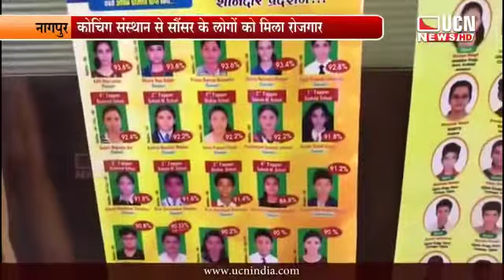Midas Taj | UCN News Channel | Midas Taj Classes | No.1 Coaching | Sausar | Chhindwara | Nagpur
This is a Short Story About MIDAS TAJ CLASSES, Sausar - Chhindwara (M.P), UCN NEWS CHANNEL - Nagpur, MP, Chattisgarh

"This is a The Best Platform where we Make Coal to Diamond"

MIDAS TAJ COACHING CLASSES PVT.LTD

A Premier Institute for IIT-JEE | NEET | FOUNDATION | NTSE | KVPY | OLYMPIADS | PLAIN XI+XII BOARD BATCH At Sausar

*BEST IN RESULTS. 📊

*AFFORDABLE FEES. 💴 💵

*FULL AC 📮

*SMART BOARD CLASS FOR OFFLINE & ONLINE MODE CLASS 💻

*BEST ENVIRONMENT FOR LEARNING.🛕

*BEST INTERIOR INFRASTRUCTURE. 🏢

*EXPERIENCED FCULTIES FROM IIT'S. 🏯

*LIBRARY FACILITY. 📚

*FULL INTERNET/WIFI FACILITY PREMISES 📡

*SECURITY GUARD 💂‍♀️

*WITH EMMERGENCY ⚠️ EXIT GATE ⛩

*WITH FIRE 🔥 SAFETY EXTINGUISHER 🧯

*PARKING AREA. 🚲 🛵 🚗

*PREMISES WITH FULL CC TV CAMERA  (INDOORS & OUTDOORS). 📷

*HOSTEL FACILITY FOR BOYS 👨‍🏫 & GIRLS 👩🏻‍🏫

VISIT ONCE TO KNOW MORE ABOUT MIDAS TAJ CLASSES

Address:- 1st to 3rd Floor, Pulse Plaza, Ward no - 15, Beside SBI Bank, Near Chatrapati Shivaji Maharaj Chawk, SAUSAR, Nagpur-Chhindwara (N.H), SAUSAR.